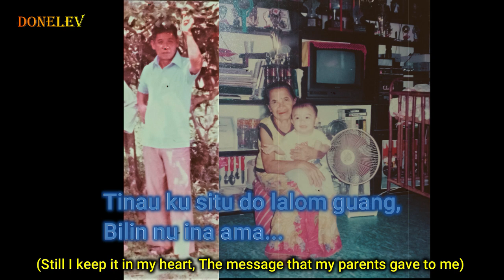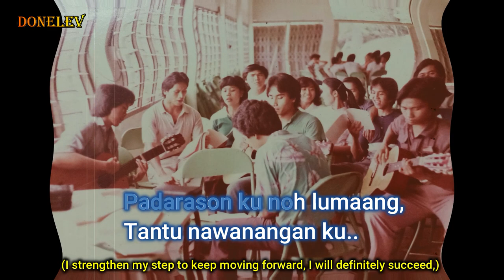Evaristus Gungkit Song- Kawanangan | With Lyrics | Kawanangan with English translation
Song Title : Kawanangan | Singer : Evaristus Gungkit | Lyrics: Lanree | Song : Rgt

Song                            Kawanangan
Artist                           Evaristus Gungkit
Album                         Kawanangan
Licensed to                Kawanangan (on behalf of Evaristus Gungkit )
YouTube By